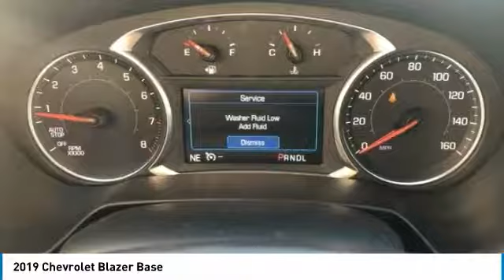2019 Chevrolet Blazer 2019 Chevrolet Blazer Base FOR SALE in Cullman, AL 19-1024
Stop in today for a test drive of this N 2019 Chevrolet Blazer

Summit White 2019 Chevrolet Blazer FWD 9-Speed Automatic 2.5L 4-Cylinder  Recent Arrival! 22/27 City/Highway MPG See dealer for details, Price includes:  500 - General Motors Consumer Cash Program. Exp. 09/03/2019,  1,500 - Chevrolet Bonus Cash Program. Exp. 09/03/2019